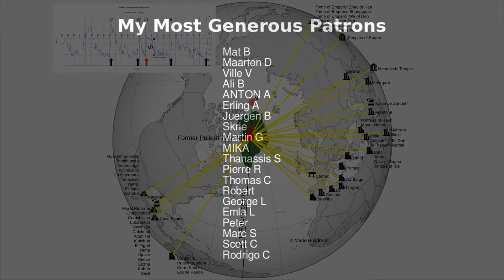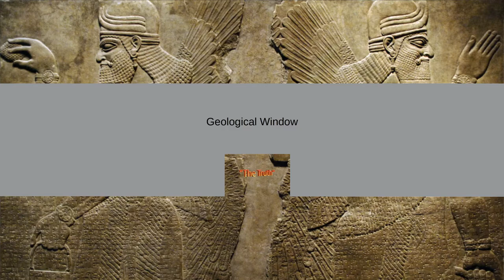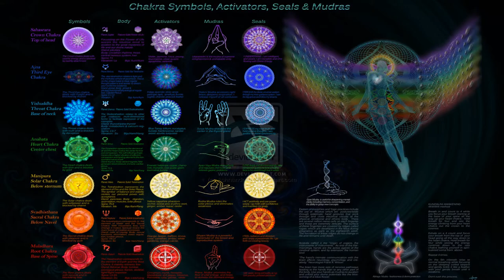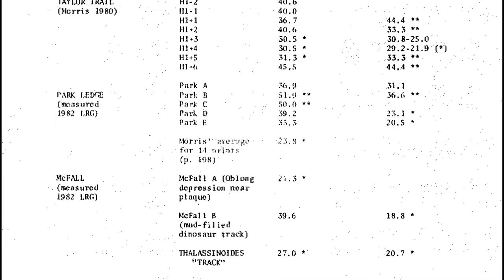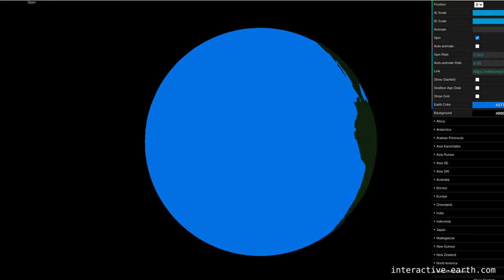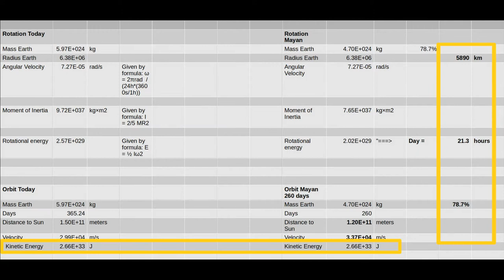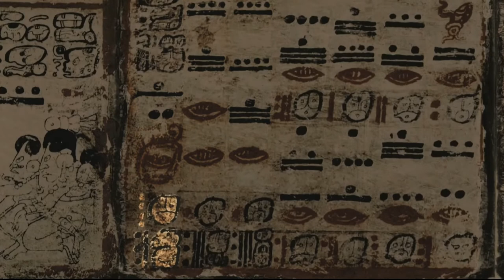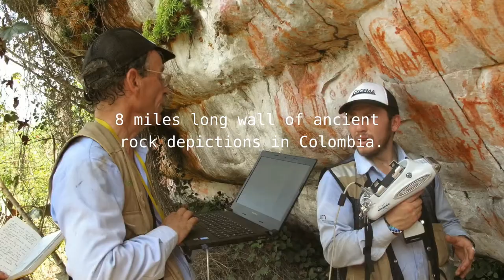Decoding the Mayan Calendar (level 3)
Bitcoin: bc1qm0w9a3xwydvyxz5a6l66jt7sz5rggpgqps5wpk